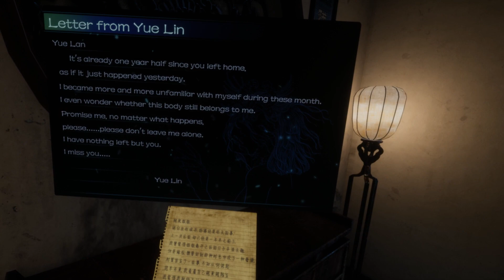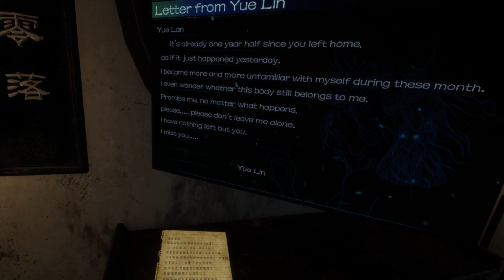瞳：祈愿 VR / Pupil: Wandering VR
Asian AVG Horror game a Sony PSVR Exclusive but now on SteamVR the 1st Chapter about what really happened to Yue Lan's Sister 🏮